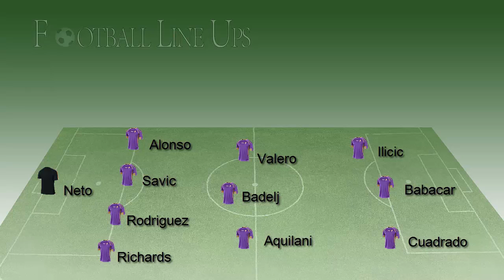Sampdoria 3-1 Fiorentina (Fiorentina Lineup) Serie A 2014/2015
Sampdoria vs Fiorentina (Fiorentina Lineup) Serie A 2014/2015

Sampdoria vs Fiorentina Serie A 2014/2015